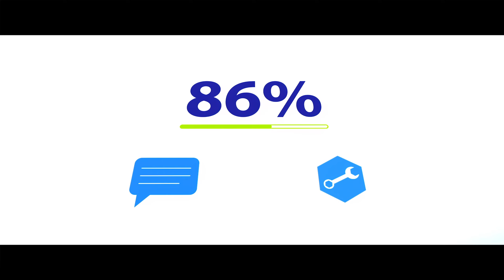Eric Hall of Classic Chevrolet Reaches 86% Closing Rate using CarNow